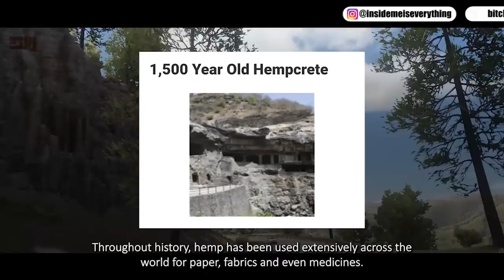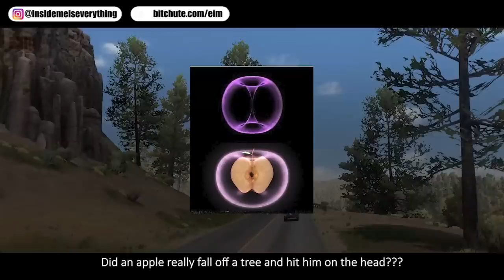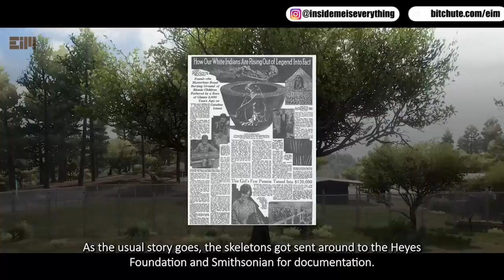WHAT IS THIS?!!! They Always Try to Hide This